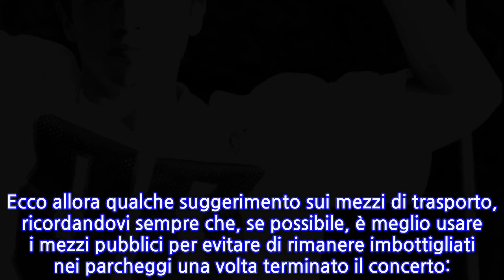Riki in concerto a Lignano Sabbiadoro il 12 luglio 2018: scaletta, cosa portare e come...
Siete pronti a cantare tutte le canzoni di Riki che maggiormente adorate? Bene, l’appuntamento è il 12 luglio 2018 a Lignano Sabbiadoro!  [Riki in concerto a Lignano Sabbiadoro il 12 luglio 2018: scaletta, cosa portare e come arrivare]